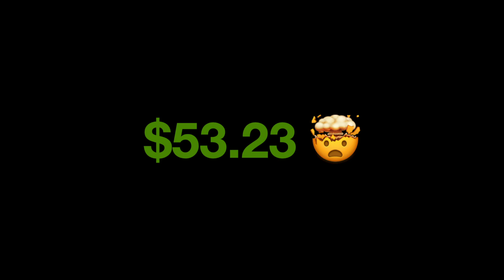SURRON SNACK RUN + BONUS (My Race Track)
Hello Viewers! Let's go for a quick 7-Eleven snack run with the Sur Ron. I helped out a guy in need and also stick around for a cool bonus at the end where I reveal my "Race Track". This is a track that I came up with in my local grocery store parking lot.
This is just an introduction but soon I will be starting to get some lap times of my Sur Ron, 12000w Stealth Bomber, Segway Ninebot GoKart Pro. That should be a lot of fun.

CHAPTERS:
00:00 INTRO
01:07 RANDOM GUY AT 7-ELEVEN
03:26 MY RACE TRACK
06:29 OUTRO

Right Side Mirror
Left Side Mirror
Pro Taper Handlebars
GritShift Headlight
GritShift On/Off Switch
Black NON O-Ring Chain (106 Links)
Shimano H03A
Phone Mount
Maxxis Maxxcross Tire
Dunlop Geomax MX33
Foot Pegs
Spoke Covers
Aluminum Foot Peg Support Brace
My Helmet
Troy Lee Gloves
GoPro Hero 8 Black
Universal Helmet Mount

SURRON SNACK RUN
SUR RON LOS ANGELES
SUR RON RACE TRACK